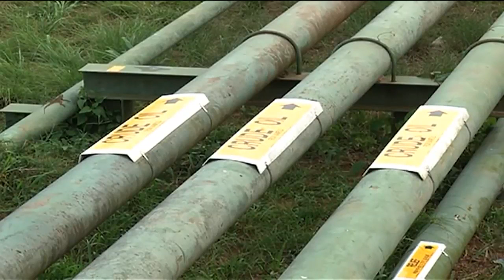The future of Nigeria's petroleum industry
Making future projections for Nigeria’s petroleum industry becomes increasingly difficult as global concerns on the future of fossil fuels continue to grow.  Recently the European Investment Bank (EIB) recently proposed to end all fossil fuel financing by 2020 and this pressure is spreading across the financial world. So how should Nigeria strategise for the future of its highly treasured petroleum industry? Debo Fagbami, Chairman of Nigerian Council of the Society for Petroleum Engineers (NCSPE) joins CNBC Africa for more.